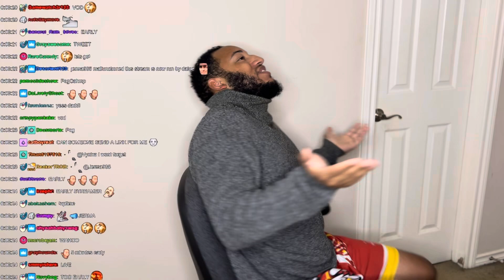If Drake was a STREAMER